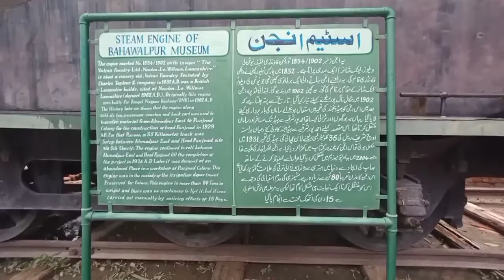Koyle Per Chalne Wali Train